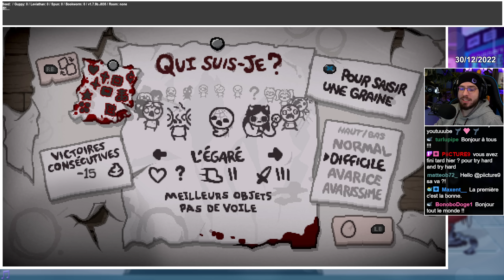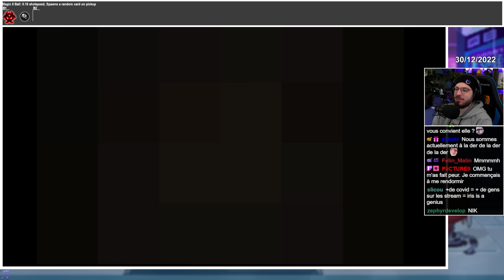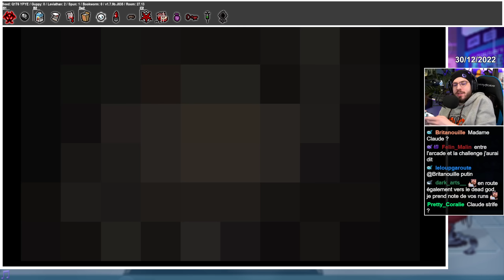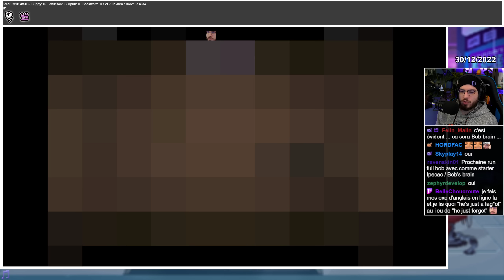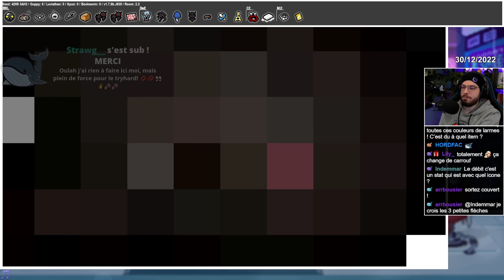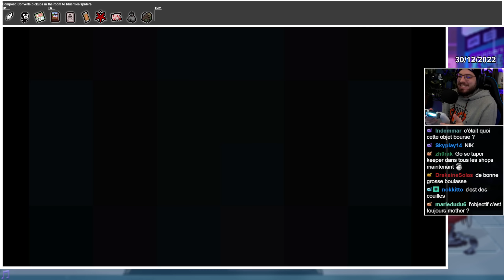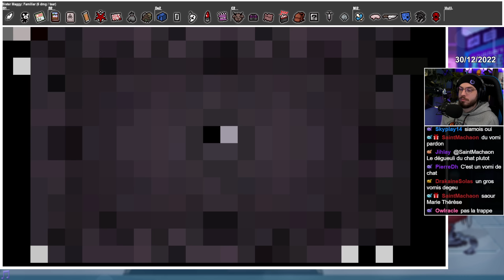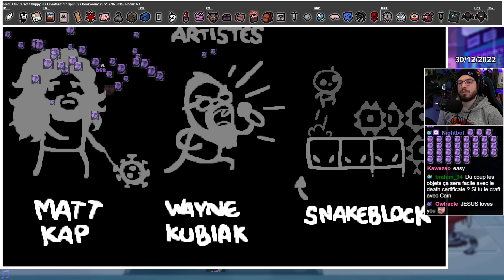ADIEU TAINTED LOST #277 The Binding of Isaac Repentance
Gameplay 277 sur The Binding of Isaac Repentance. Grosse session TRYHARD pour le dernier objectif de Tainted Lost : Mother ! On donne tout et c'est finalement la stat de chance qui va nous sauver !

Mods que j'utilise :
Boss Rush Wave Counter : Affiche le nombre de vagues pendant le Boss Rush
Centered Planetarium Door Fix : Recentre le porte du planéto qui est décalée d'un pixel

On s'échauffe : 0:00
Le lait d'amande miam : 23:03
Ah oui Eden's Blessing oui... : 1:01:49
C'EST CELLE-CI LA VRAIE RUN : 1:38:39